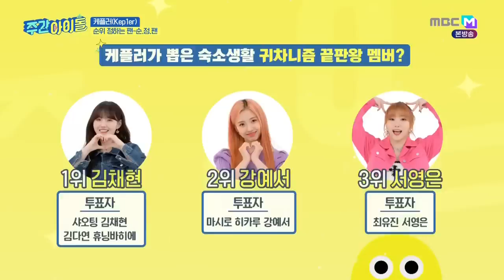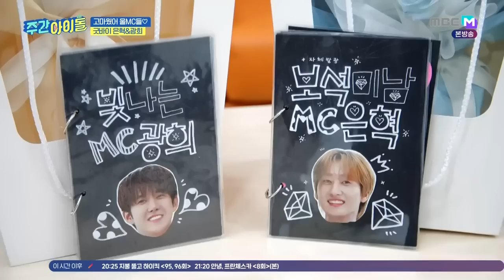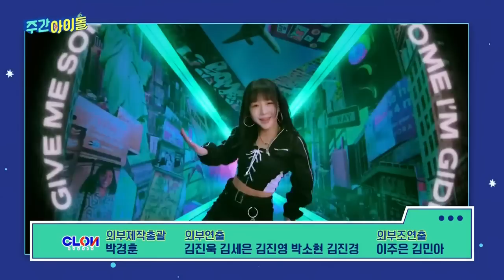[SUB ESPAÑOL] KEP1ER | Weekly Idol Episode 608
Non-profit use.